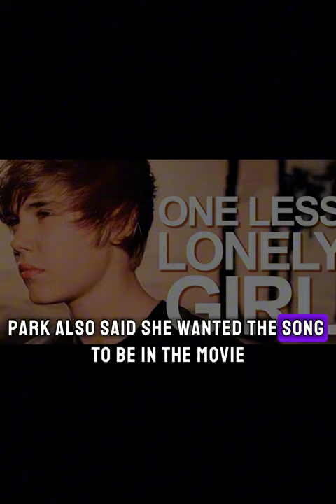‘Justin Bieber’ new Marriage approach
Justin Bieber and his wife Hailey Bieberlooked loved up on their date night at the upscale Italian restaurant Funke in Beverly Hills.
The Peaches singer, 29, held the Rhode Beauty founder's hand and carried a bag with the couple's leftovers.
Justin — who went to dinner solo at Giorgio Baldi earlier in the week — was dressed unusually well in a chambray button-down shirt, black pants, a green jacket with a brown shearling collar and a black backwards ball cap.
Hailey, 27, looked stylish in a long, black leather trench coat that was belted at her slim waist.
Jeans and a gray top peeked out from the top and bottom of the coat, and she wore red boots.
The model carried a black handbag and wore her sunglasses at night.
Justin was mentioned during a post-screening Q&A at the Sundance Film Festival earlier this week, when it was revealed he signed off on the use of his song One Less Lonely Girl in a film.
The indie film My Old Ass.  starring Aubrey Plaza debuted at the Sundance Film Festival last weekend.
Director Megan Park explained that the whole team was surprised when Bieber allowed the song to be used.
'We weren’t sure Justin was going to let us. Once he gave us the go-ahead, we were thrilled. We leaned into it even more,' Park admitted.
The story follows a teenager named Elliot (Maisy Stella) who takes mushrooms with her friends and meets an older version of herself, played by Plaza.
The older Elliot warns her younger self not to fall in love with her crush Chad (Percy Hynes White), and later in the movie, she imagines performing One Less Lonely Girl to Chad.
'Guys, Justin Bieber watched that. Justin Bieber watched that, which makes me so ill,' Stella, 20, said during the Q&A.
Park also said  she wanted the song to be in the movie because she wanted a moment that brought viewers back to a special time in their childhood.
'I kept thinking about this idea: there was a time when you did something like play pretend with your friends, and then you just never did it again. That made me really emotional,' she said.
'I also wanted to immerse myself in a joyful film and something that made people feel nostalgic for an easier, simpler time in life. Because life can be hard and sexy sometimes. I wanted to have an escape,' she said.
One Less Lonely Girl was released on Bieber's debut album, 2009's One World and it has been one of his biggest and most loved songs ever since.